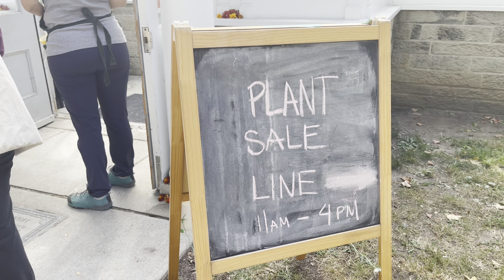Cactus & Succulents Pop-Up Sale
Hi Plant friends, today we are at the Friends of Allan Gardens Cactus & Succulents Pop-Up Sale.

Location:
Allan Gardens
160 Gerrard St E, Toronto, ON M5A 2E5